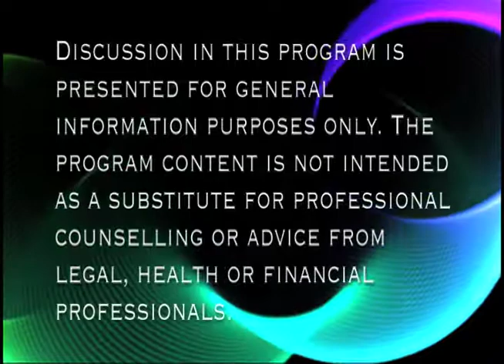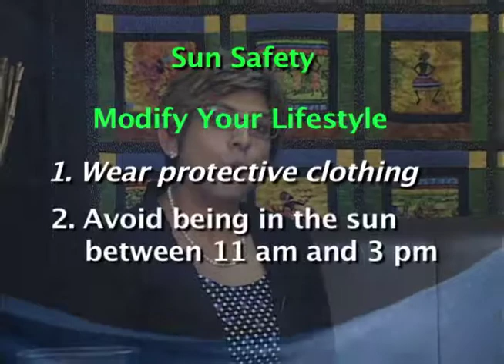Pearls For Success - Sun Safety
As the summer temperatures rise and all head off to the beach, a quick look at sun safety.Who needs sunscreen? Will using sunscreen further limit the amount of vitamin D I get? Other than using sunscreen, what else can I do to protect myself against harmful UV rays? These questions answered by Dr. Harvey Lui, Dermatogolist, UBC, VGH,BCCA from Vancouver.